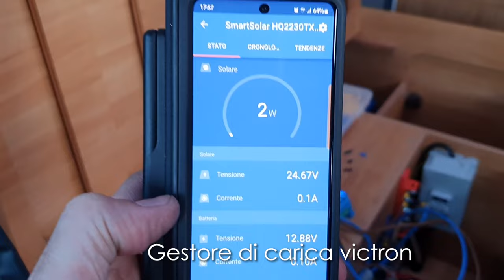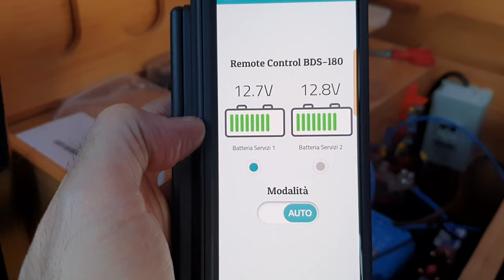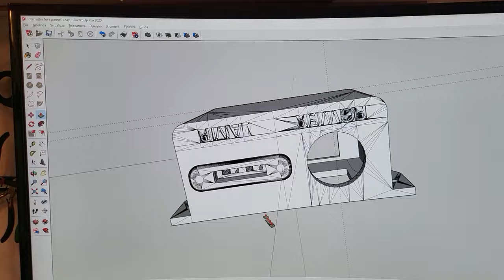Camper usato, vale la pena? Nuove possibilità anche per la moto o la MTB elettrica. Ducato 2.8 jtd.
Victron Energy MPPT 75|10 regolatore di Carica MPPTT
Inverter 800W da 12V a 230V onda sinusoidale pura
DOKIO Pannello Solare 100W 12V Monocristallino
Fusibile di ripristino automatico in linea da 60A